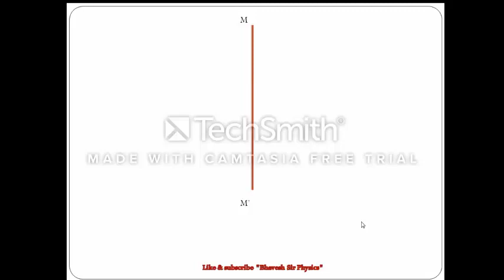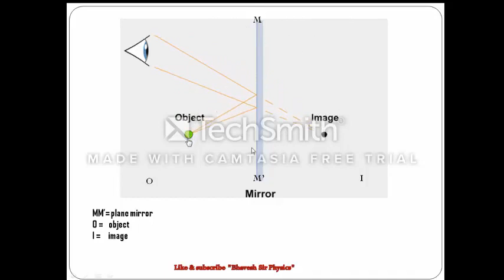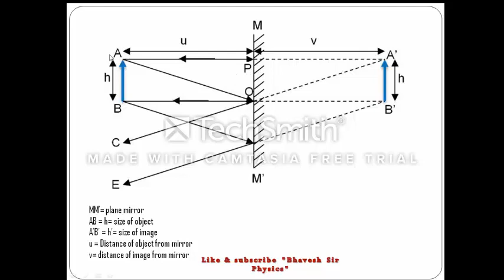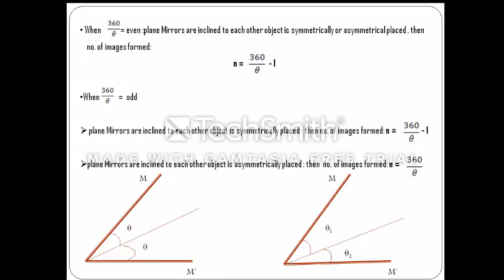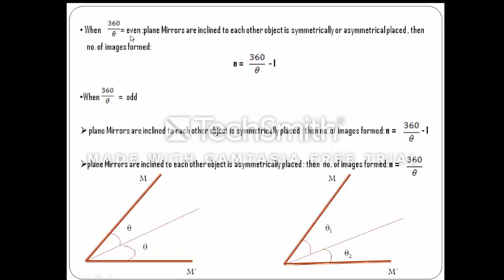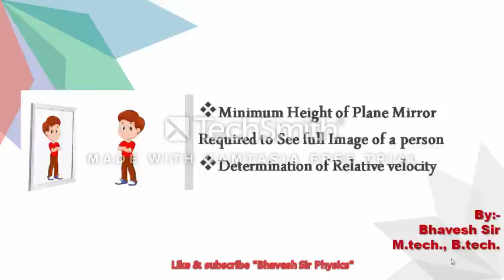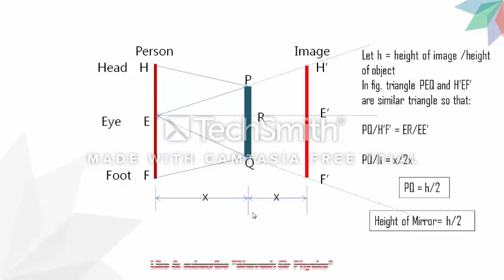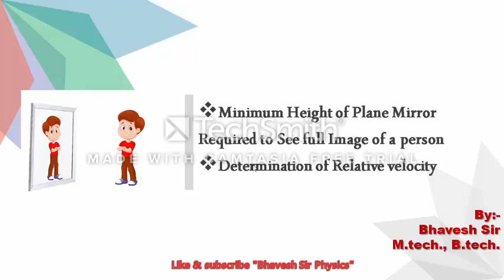Image formation by Plane Mirror || Class X (CBSE/ICSE) Physics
1. L-1 L_1 (a) Introduction of Light
2. L_3
3. L_4
4. L-5
5. L_2

7. L_1
8. L_2
9. L_3
10. L_4

Topic: Human Eye & colourful world
11. L-1 Introduction to hunan eye/ Accommodation of Eye
12. L-2 Defects of Vision
13. L_3 Dispersion of Light
Excel Batch notes by bhaveshsirphysics
Bhavesh sir
8 years of teaching physics (CBSE/NEET/JEE/Foundation Physics)
Author of National & International research papers
Join What’s Group
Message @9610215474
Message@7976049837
Enroll free for more study material /test/notes/online classes